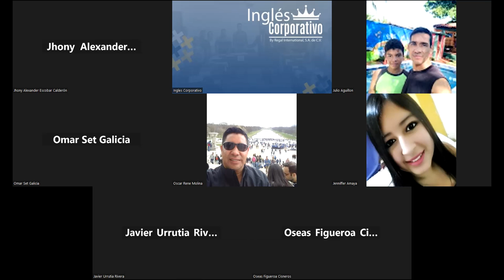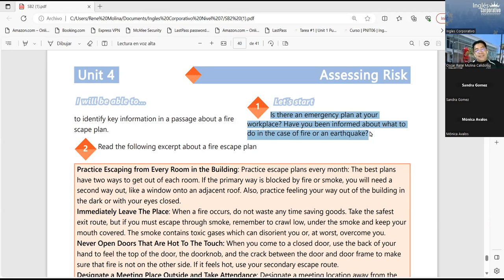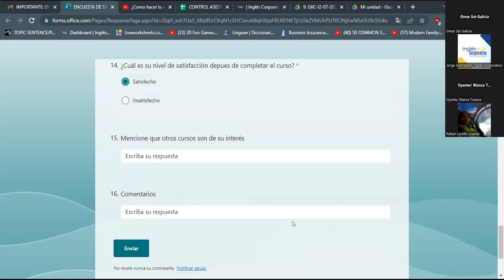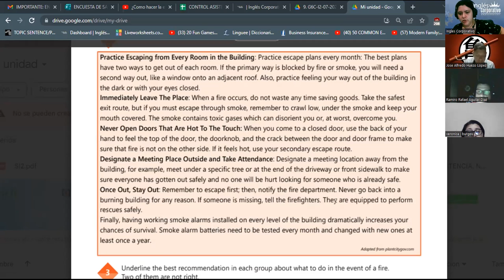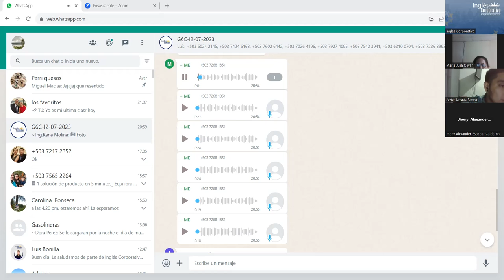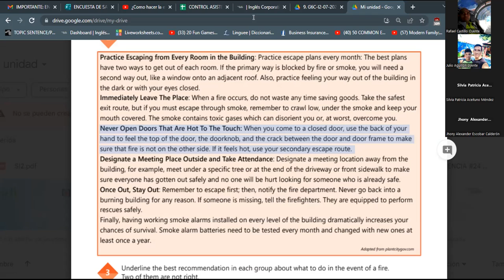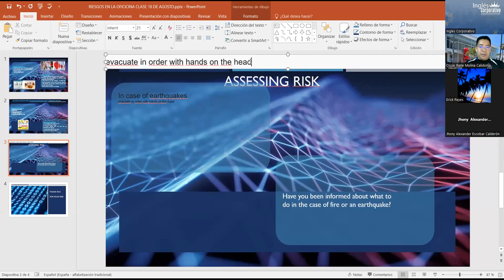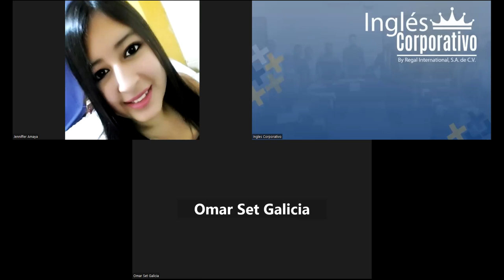SESION 25 - 24/08/2023 -29750-8048-0116/2023 -RODRIGUEZ - UNIT 4 REVIEW AND PRACTICE